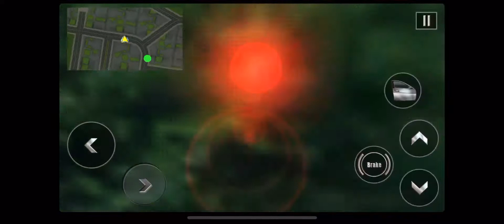CrimeTown Police Car: First Look Gameplay! IOS/Android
The rivalry between criminals and police takes a new TWIST with this latest sequel. You are presented with various missions, and you have to emerge as the real hero by instilling justice, and cleaning up the streets. Chase and catch criminals with your superior driving and running skills to restore peace for town dwellers. Leave no avenue of escape!

Put on your badge and start the engine. You have a reputation to maintain, and a city to save! Lawful citizens and peaceful pedestrians are awaiting your rescue! Root out the thugs and gangsters with your detective skills. Crash and smash their escape vehicles with your driving skills! Chase and hunt down the thieves with your complimentary stash of police weapons. Utilize your arsenal of guns to scare evil forces back into jail. Run through the alleys and streets of an exciting urban environment. Emerge as the hero!

•4 Up-to-date Police cars to unlock

•Complimentary Police car with upgradable features

•Realistic suburban/city environment

•Exciting crime chase missions to complete

•Different criminal types with varying stamina

•Awesome city sound and visual effects

•Smooth controls

•Thrilling gameplay!

About Tapinator

Tapinator (Ticker: TAPM) develops and publishes games on mobile platforms. The Company’s portfolio includes over 250 mobile gaming titles that, collectively, have achieved over 350 million player downloads. Tapinator is headquartered in New York.